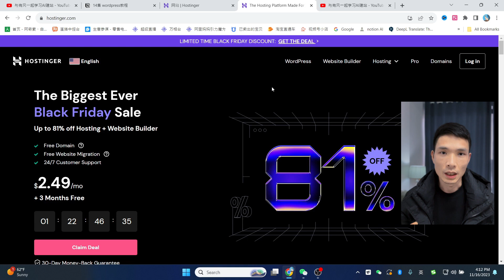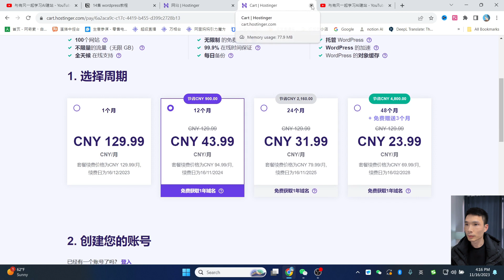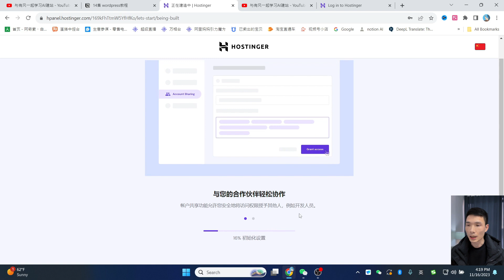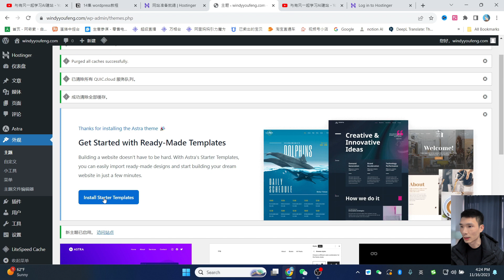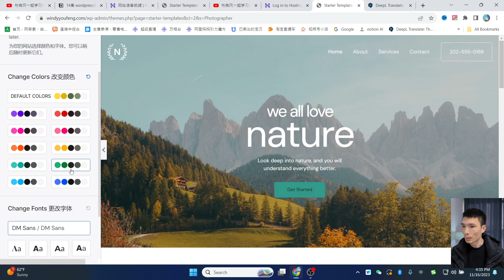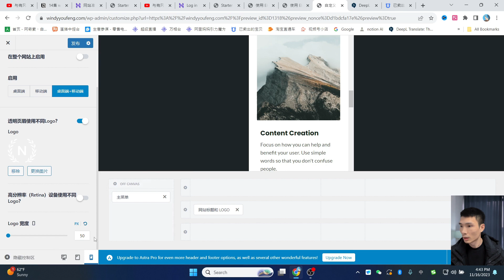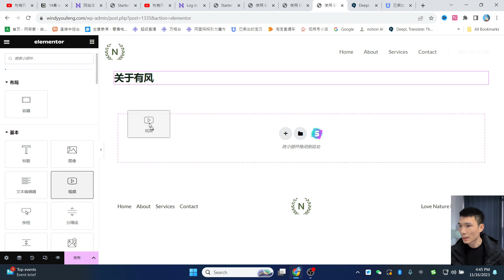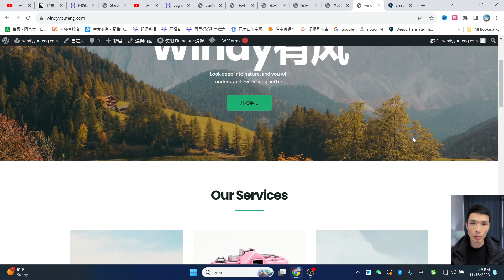2024超级详细的Wordpress入门个人博客网站搭建基础教程（简单易学）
1. 建立WordPress网站的简易教程：专为初学者设计，无需设计或编码技能。使用简单的拖放构，演示如何在几分钟内创建专业网站。
2. 获取主机和域名： 第一步是选择主机和域名。建议使用Hostinger主机，提供快速和经济实惠的服务。
3. 安装WordPress和选择主题：Hostinger面板中安装WordPress，然后使用Astra主题和Starter Templates插件快速创建网站。
4. 定制网站：第三步是定制网站。通过进入WordPress仪表板，使用Elementor页面构建器编辑主页和其他页面，演示了更改文本、按钮和图像的步骤。还展示了如何通过定制选项更改标头和页脚。
5. 添加内容和发布网站：最后一步是添加内容和发布网站。演示了如何使用Elementor页面构建器添加新页面，创建导航菜单，添加团队页面，并最终发布更改，使网站上线。

有风推荐的主机服务器列表：
1、Hostinger（有风常用）： 经济实惠的共享主机
2、Cloudways： 灵活的云主机解决方案
3、Chemicloud： 高性能的虚拟主机和云主机
4、fastcomet： 性价比高的虚拟主机和云主机解决方案
5、HostArmada： 稳定可靠的虚拟主机和云主机
6、10Web AI建站： 基于AI网站搭建平台
7、wpx主机： 高速安全的WordPress主机
8、Bluehos： 多种主机方案和云主机
9、Digitalocean： 简单易用的云计算平台
10、interserver： 可扩展的虚拟主机和云主机
11、Inmotion： 全面的虚拟主机和云主机
12、搬瓦工主机： 灵活的VPS和独立服务器
13、elementor： 流行的WordPress页面构建插件及主机

► Fliki AI 给一个提示语自动生成视频

我常用的youtube频道数据分析工具：
► tubebuddy Youtube频道优化工具

非常感谢。